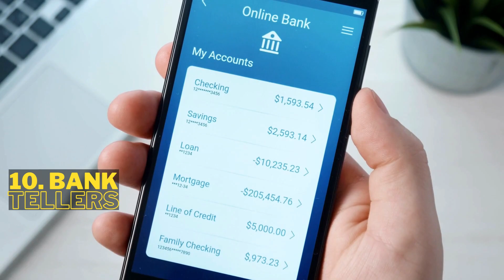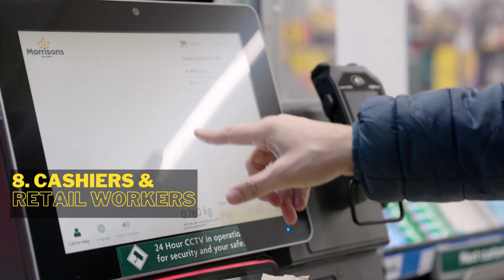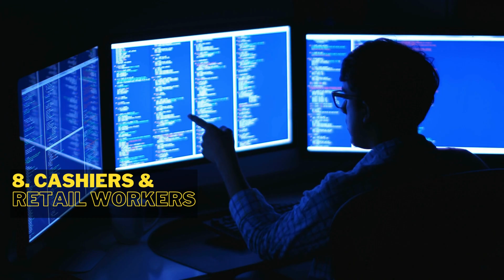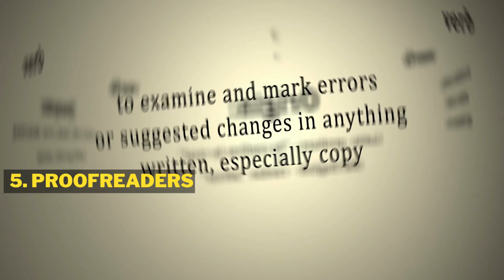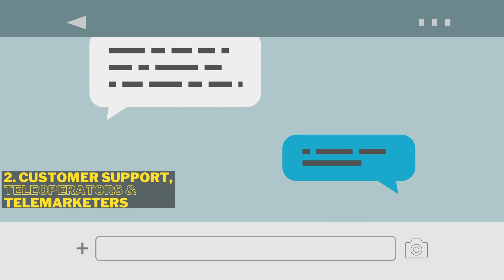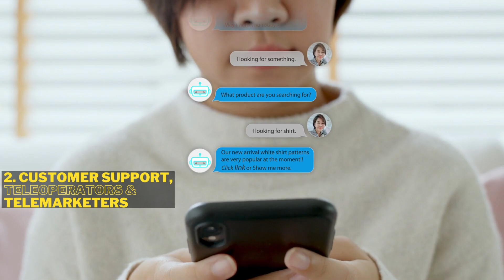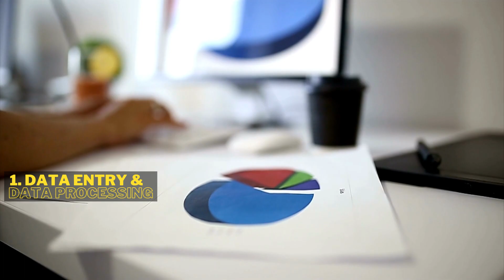Top 10 Jobs That Will Disappear in 15 Years Because of A.I. | Coder Schmoder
Hi, my name is Alejandrio Vasay and welcome to Coder Schmoder channel. Today, I will  talk about the top 10 jobs that are MOST likely to go extinct in the next 15 years because of Artificial Intelligence or A.I. As we continue to make advancements in the field of A.I., more and more jobs will become automated, leading to major changes in the workforce.

A.I. is evolving at an exponential rate, and I believe that we should get ready to the changes that it will make in our lives in the near future. Some of the ways that A.I. will impact our lives is the ability of A.I. to do our jobs.

How will A.I. impact our jobs in the future? I can see jobs such as freelance writers, artists, factory workers,  customer support, teleoperators, data entry, and cashiers being replaced by A.I. in the future because of how capable A.I. systems are in learning languages, patterns, and repetitive tasks.  We already hear of how A.I. chatbots such as ChatGPT is now being used to write a complete essay and articles with little human effort, which brings up the some valid questions such as, "What impact will A.I. and robotics systems have in the future workforce?", "Will automation negatively impact our jobs?", "Or will A.I. automation create a more efficient workforce?". Watch the video as I discuss the answers to those questions.

Am I overreacting or do you agree with my predictions?

Check the links below for more articles! Enjoy!

The top 20 jobs that will be replaced by A.I in the next 25 years

Chapters:
0:00 Intro
0:22 Bank Tellers
0:41 Fast Food Workers
1:29 Cashiers and Retail Workers
2:28 Driving Jobs
2:52 Manufacturing Jobs
3:14 Proofreaders
3:31 Freelance Writers and Journalists
4:09 Bookkeeping and Accounting
4:35 Customer Support, Teleoperators, and Telemarketers
5:37 Data Entry and Data Processing Jobs